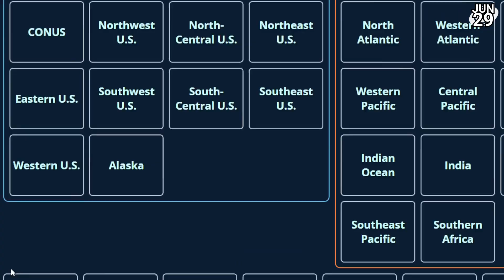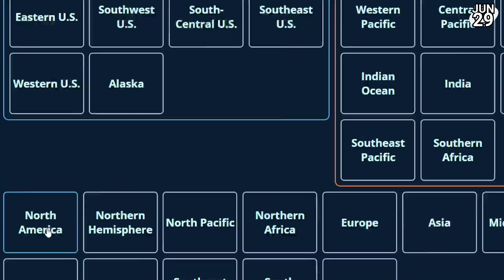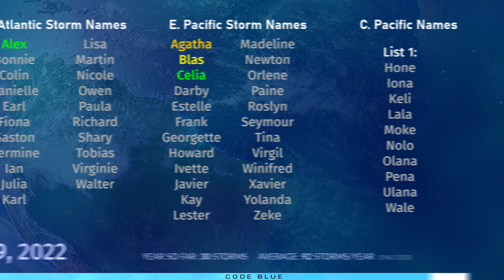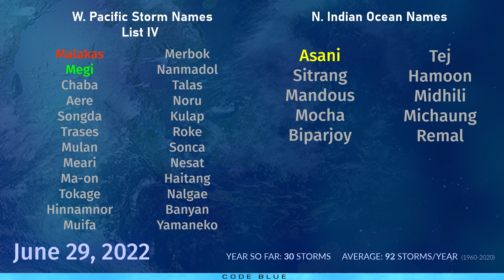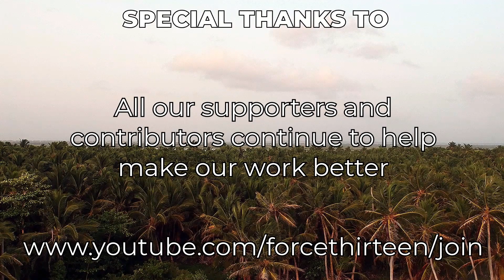Tropical Weather Bulletin- June 29, 2022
The end of Celia has finally came, but the tropics are still very much active with Potential Tropical Cyclone 02L which will be entering the Caribbean Sea tonight, as well as several invests with 95L set to hit Texas, 94E to become a short lived storm, and 97W/98W being monitored in the West Pacific.